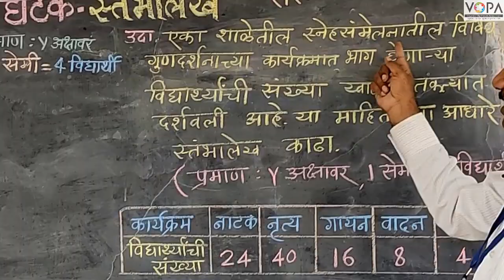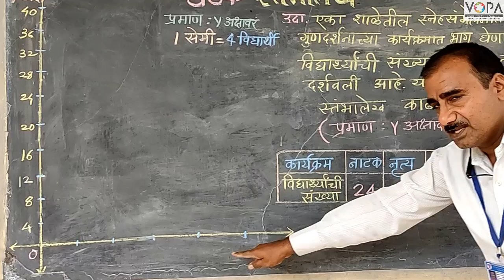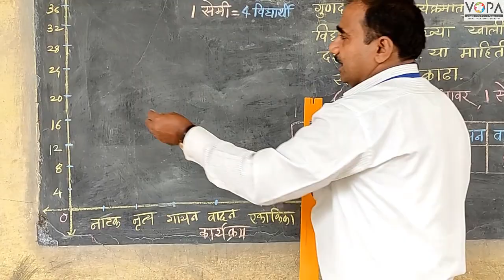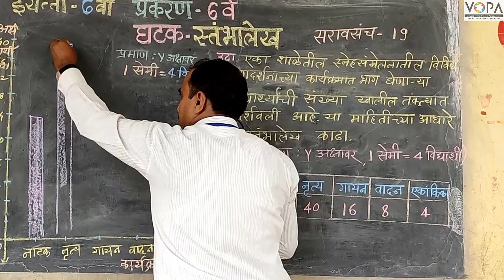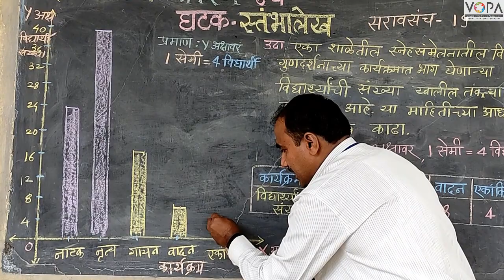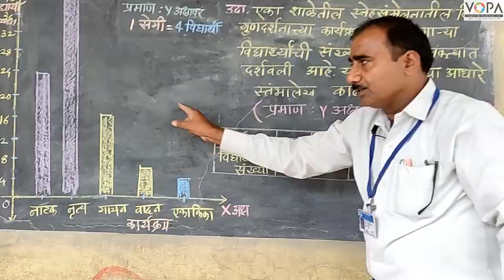6th | Maths | Chapter 6 | स्तंभालेख | V3 | V-School